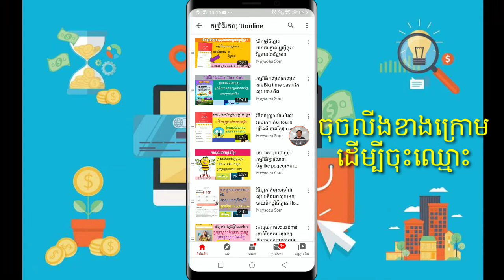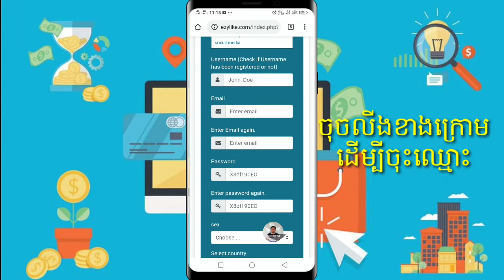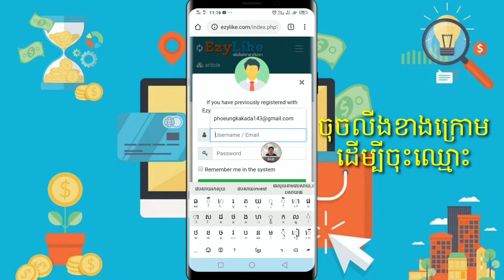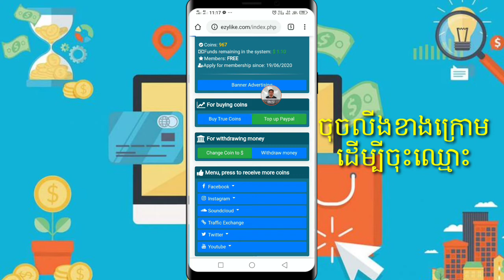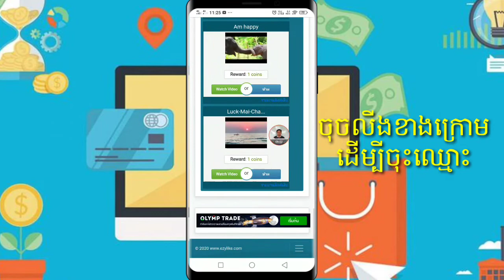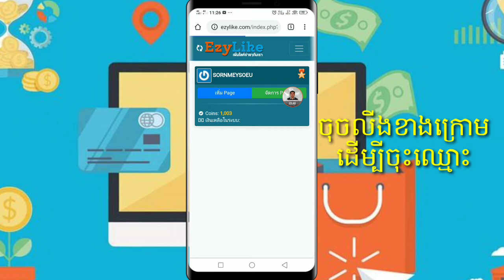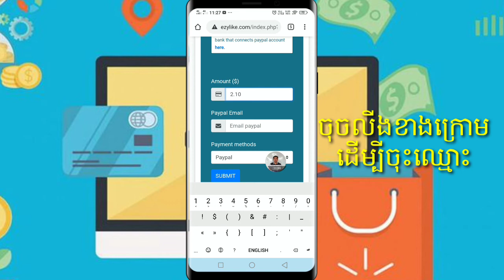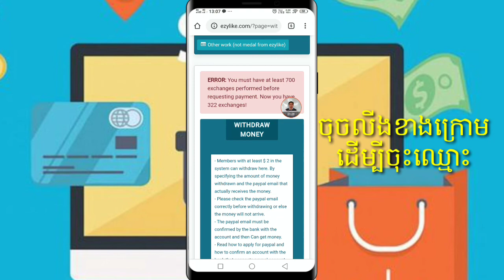រកលុយFreeពីវេបសាយថៃEzylike រកបានពី0.10$ទៅ0.20$ក្នុងមួយថ្ងៃ|make money free from Ezylike Website.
hello everyone, This  video i want to show you about earn money with website Ezylike.

Andchannel Sorn meysoeu create for share my knowledge that i have.

-code ណែនាំ:1IOSYY9L
channel Sorn meysoeu create for share my knowledge that i have and i want to earn money from youtube ,too.